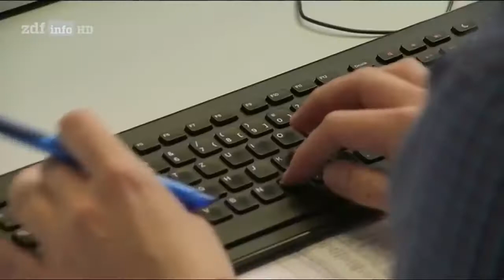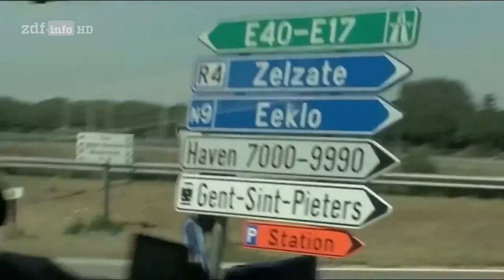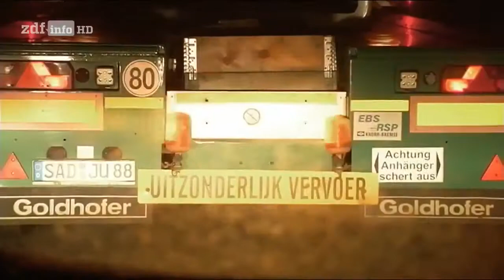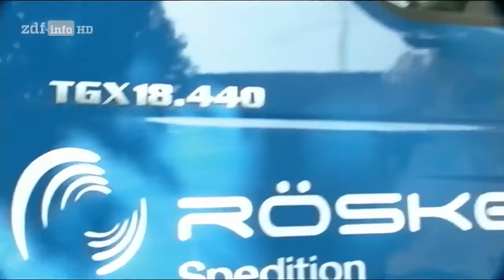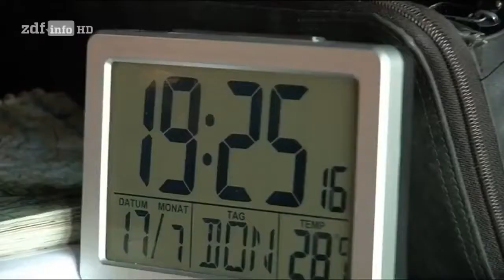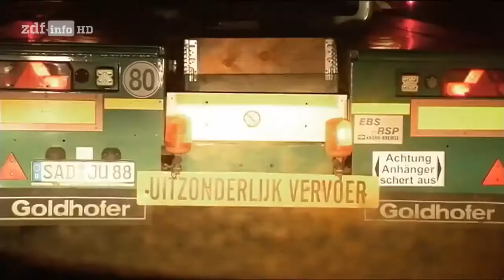Schwere Last auf Achse - Die Trucker (2/3) - Deutsch Doku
Für diese Reihe hat ein Team der ZDF.reportage drei Trucker wochenlang auf ihren Touren durch Deutschland und Europa begleitet. Kai J. fährt einen . [Doku] .

[Doku] Die Trucker (1/3) Immer gegen die Uhr [HD]Für diese Reihe hat ein Team der ZDF.reportage drei Trucker wochenlang auf ihren Touren durch . Für diese .